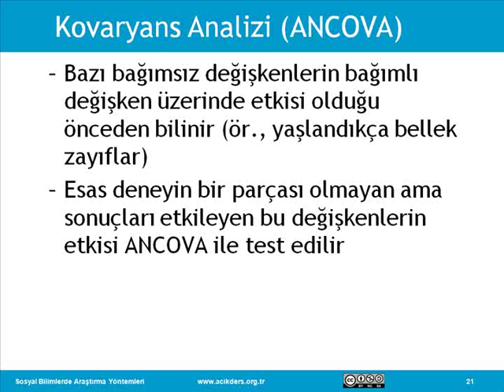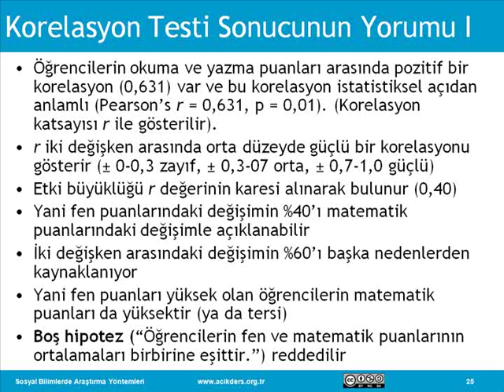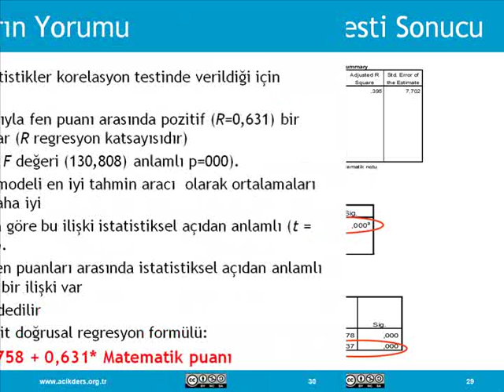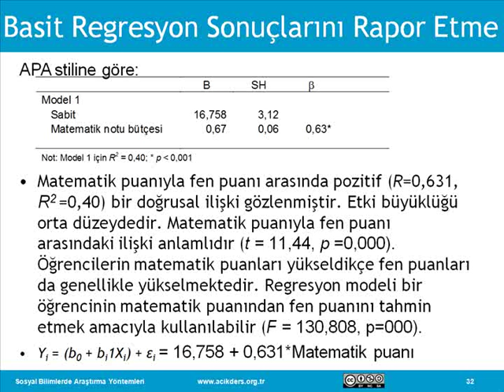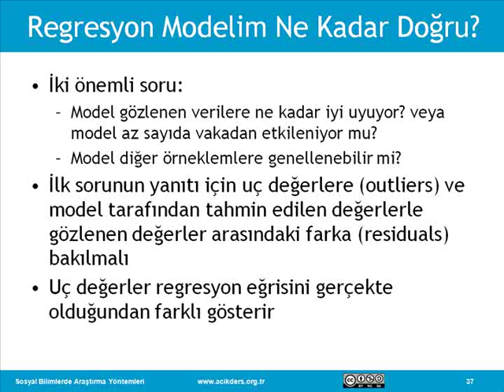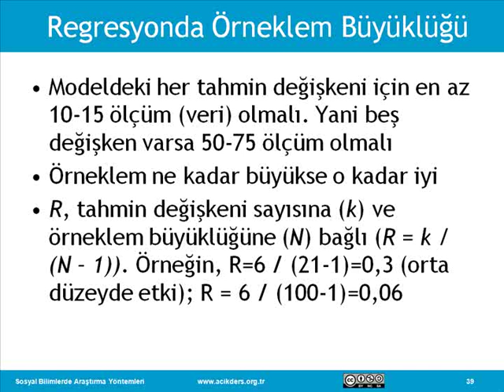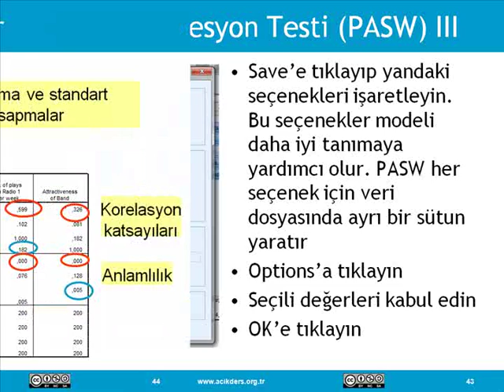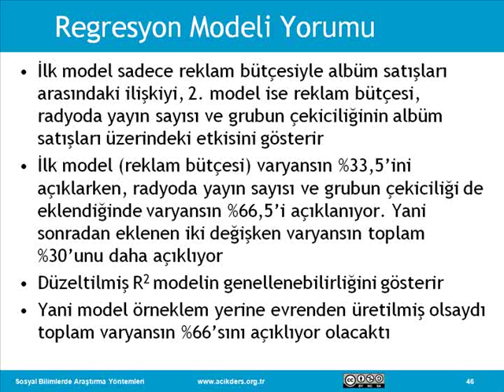Sosyal Bilimlerde Araştırma Yöntemleri: 27 Çıkarımsal İstatistikler IV